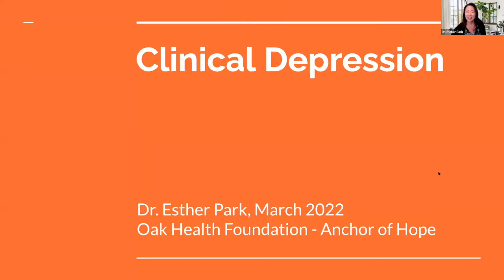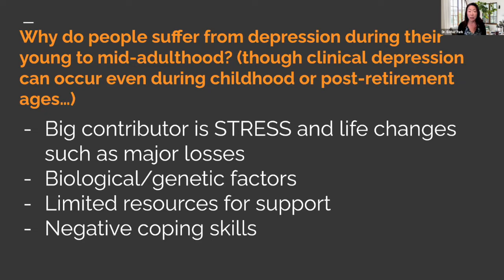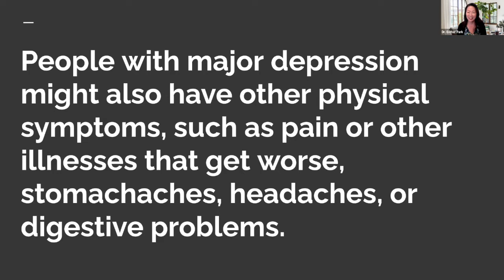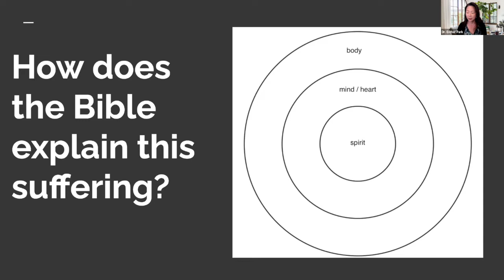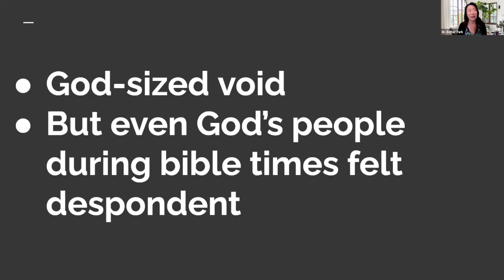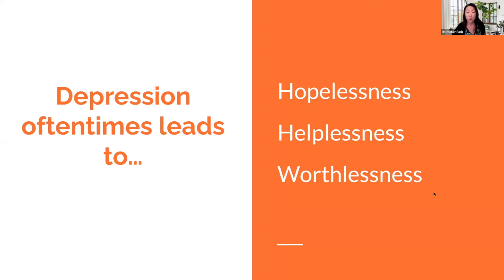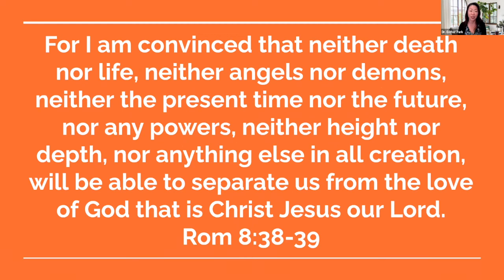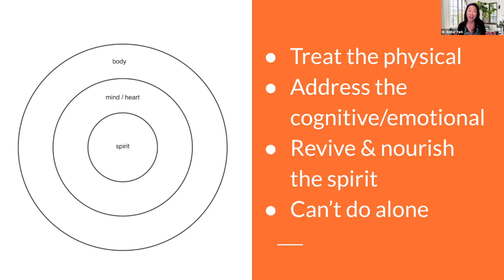Depression // March 12, 2022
What does major depressive illness look like? Could it truly be resolved? How can a spiritual understanding help resolve this suffering?

(0:00): Introduction
(2:25): Depression - Dr. Esther Park

Anchor of Hope is a free monthly Zoom webinar that touches on various mental health topics and how these topics are integrated with the Gospel.